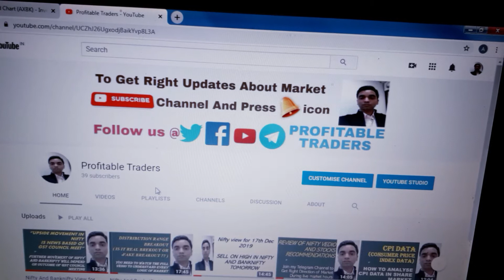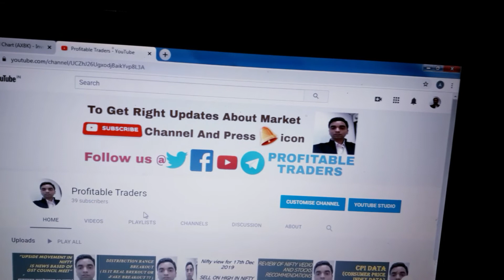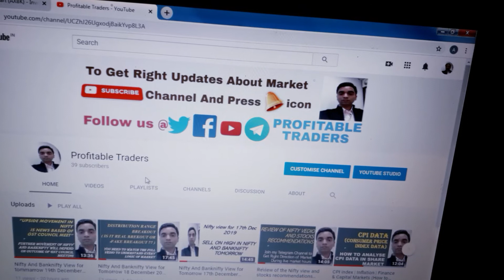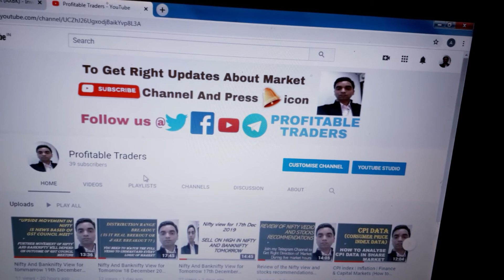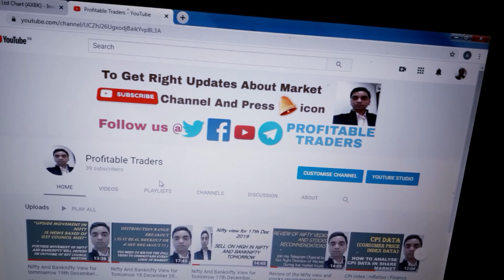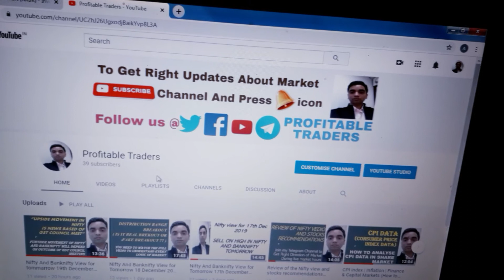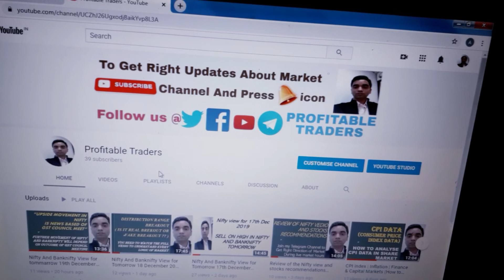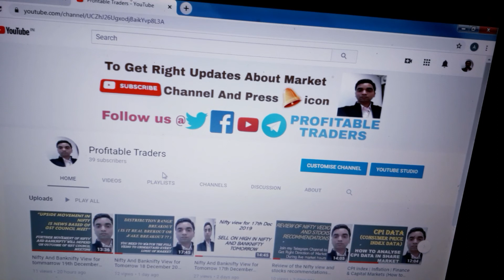Change Your Mindset for the Stocks for Regular Daily Profit By Profitable Traders (Watch Full Video)